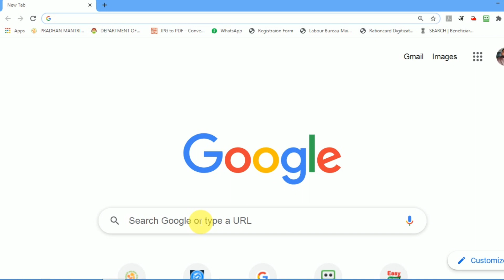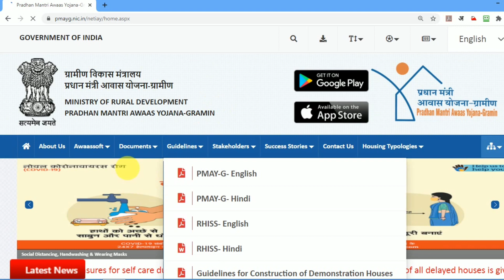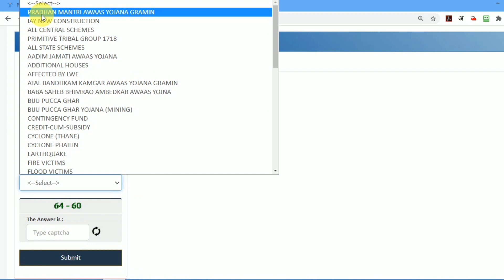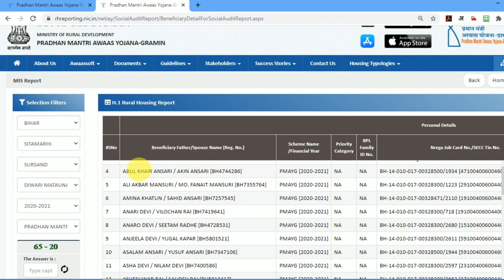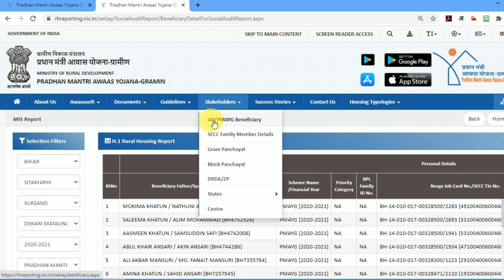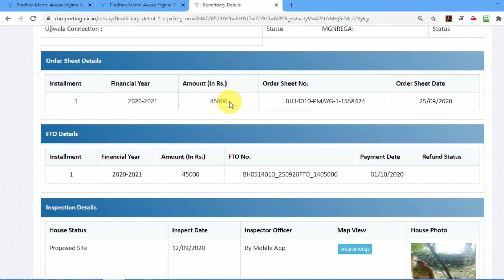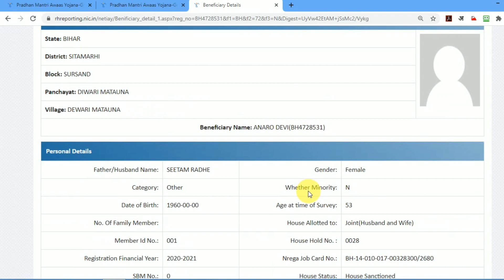Pradhanmantri Aawas Yojana list 2020-2021। प्रधानमंत्री आवास योजना की लिस्ट कैसे देखें।